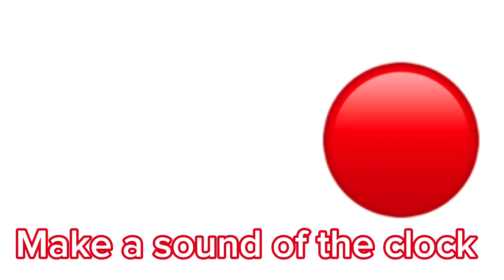Robi did like a cuckoo clock